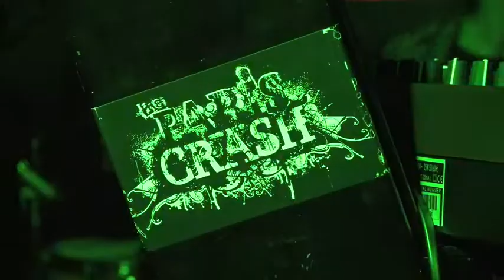The Paris Crash - Live at Club 77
The Paris Crash - live at Club 77, 31 July 2009.

Video produced by the awesome Edacar Skittles!